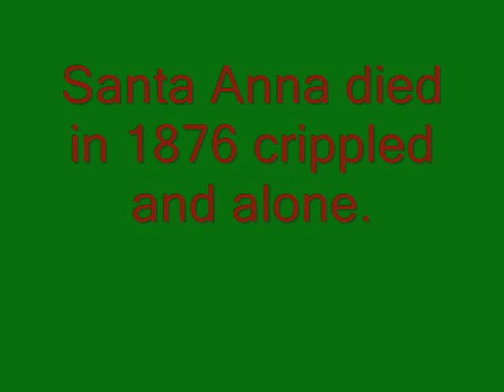santa anna history project